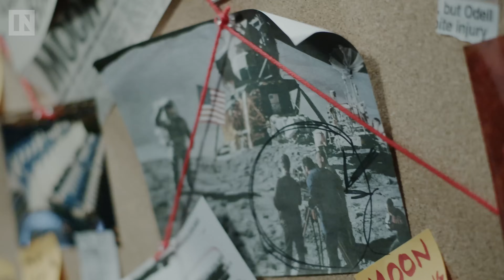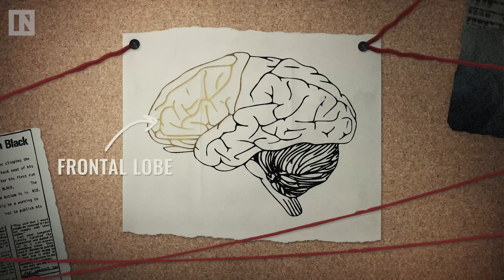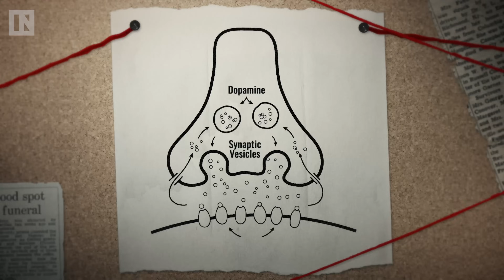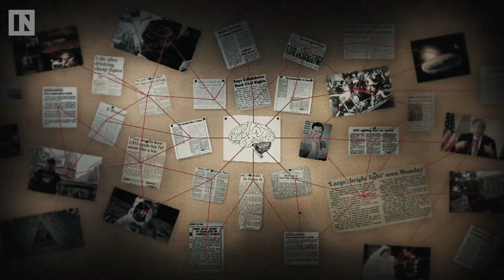A Neuroscientist Explains What Conspiracy Theories Do To Your Brain | Inverse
Why do people believe in conspiracy theories? How does a conspiracy theory affect the brain? This week Neuroscientist Shannon Odell breaks down what happens to the brain and why people don't just want to believe but believe.

Conspiracy theories are so appealing because our brains are literally hardwired to find patterns in the world around us. As we evolved, this ability to sniff out patterns could mean the difference between life and death. If you couldn’t associate dark clouds with an incoming storm, you might get killed in a flood. If you didn’t sense the connection between a shadow and a predator waiting to kill you, it might be the last mistake you ever made.

As much as the brain thrives on finding the signal in the noise, the real world is a terrifyingly random place. Sometimes our brains try to make sense of a situation by finding a pattern, whether or not one really exists. This phenomenon is called illusory pattern perception, and research suggests it plays a huge role in conspiracy theory belief.

A person seeing connections where there aren’t any doesn’t appear to be isolated to a particular topic. In one recent study, subjects record the results of a series of coin flips. Those who sensed a pattern in the random results were more likely to believe in at least one major conspiracy theory. Researchers also seemed to be able to prime people to illusory pattern perception. By asking subjects to read about conspiracy theories immediately prior to recording coin flips, the test subjects were more likely to see patterns in the random coin flips than the control group.

So are conspiracy theorists just better at intuiting what’s really going on? According to them, yes. But, according to neuroscientists, almost certainly not. As it turns out, the real culprit may be the dopamine in their brains. People who have higher levels of naturally occurring dopamine have been found to be more susceptible to conspiracy theories. One experiment even showed that non-believer subjects were more likely to see patterns in random shapes after receiving a drug designed to artificially boost their brain’s free dopamine levels.

There is also a powerful social dynamic that allows conspiracy theories to flourish in an otherwise enlightened society: confirmation bias. When the brain comes to a conclusion, information which supports that conclusion is easily assimilated and added to the mental library of facts. This has a reinforcing effect and allows contradictory information to be easily dismissed as false. Ironically, the explosion of information on the internet has made the problem worse, not better. More information may mean more correct information, but it also means more reinforcing falsehoods for conspiracy theorists to assimilate. Conspiratorial echo chambers form, creating communities of people who believe everything from lizard overlords secretly running our government to passenger jets spreading mind-controlling chemicals across the country.

While it’s fun to think about living on a big flat disc controlled by NASA in a gravity-free bubble, disregarding facts and scientists is dangerous and can lead to some unsavory outcomes. But despite what conspiracy theorists say, we’re not doomed just yet. Studies show these beliefs are often triggered by a perceived lack of control, and that empowering people to take action in their own lives can help mitigate the impulse to see patterns when there are none.

About Inverse